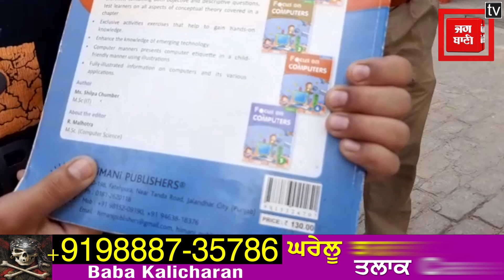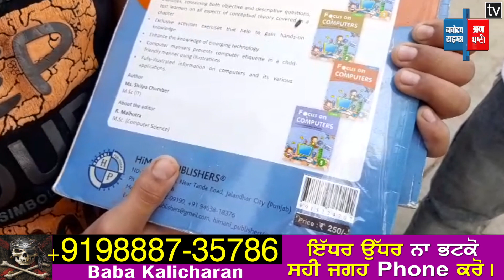ਦੁਕਾਨਦਾਰ ਕਿਤਾਬਾਂ ਦੇ ਰੇਟ ਬਦਲ ਕੇ ਵੇਚ ਰਿਹਾ ਸੀ ਮਹਿੰਗੇ ਭਾਅ, ਦੇਖੋ ਕਿਵੇਂ ਛੋਟੀ ਬੱਚੀ ਨੇ ਫੜ੍ਹੀ ਠੱਗੀ